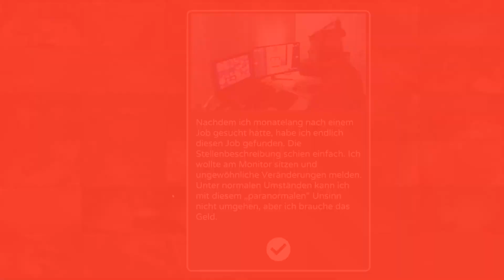Thema: Männer im Haushalt und wahre Probleme... | Let's Play Paranormal Inc.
Gameplay Deutsch - Paranormal Inc.

Worum es geht im Horror Game Paranormal Inc.:
Nachdem Sie lange nach einem Job gesucht hatten, fingen Sie als Operator bei einem Unternehmen namens „Paranormal Inc.“ an. Sie sehen sich Live-Überwachungsaufnahmen an und melden die festgestellten Anomalien.

What the Horror Game Paranormal Inc. is about:
After a long search for a job, you started working as an operator for a company called "Paranormal Inc." They view live surveillance footage and report the anomalies found.